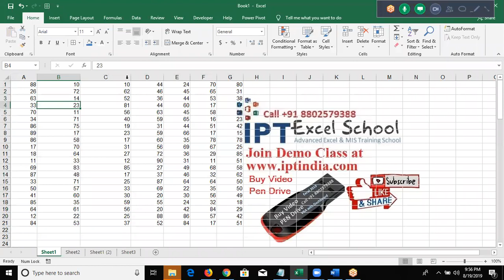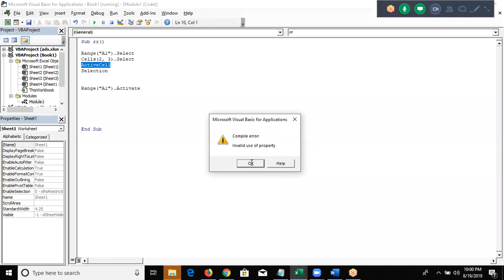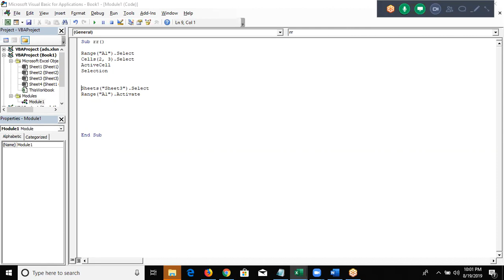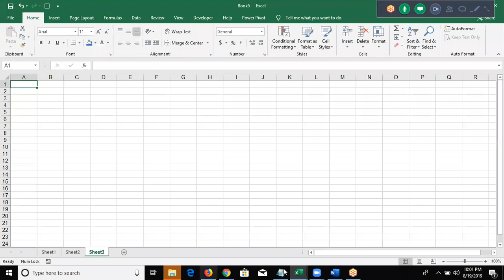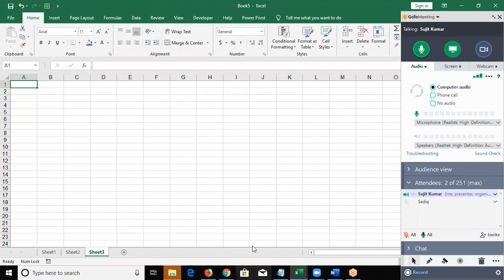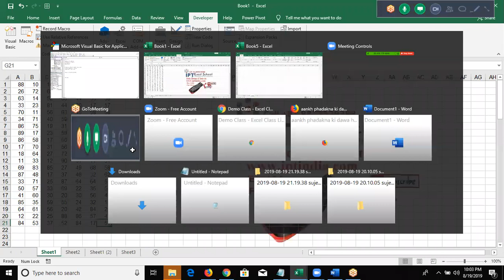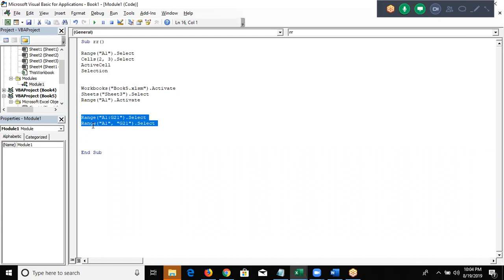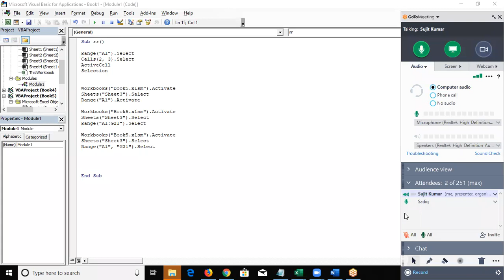Excel VBA Macros Range Classes Part - 1